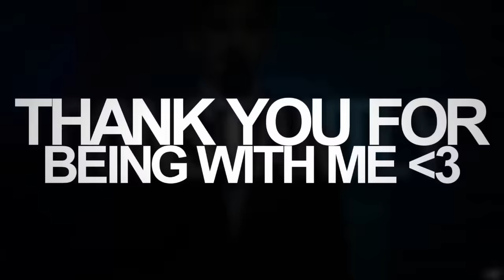5 YEARS ON YOUTUBE